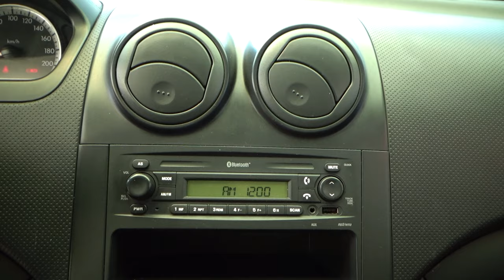Chevrolet / Aveo / 2016 - 9962